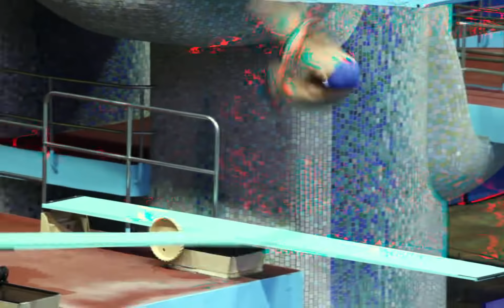Talkr I Voicebots Solutions & Conversational Automation, part 2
Notre nouveau spot web pour Talkr qui propose des solutions en automatisation conversationnelle de l'expérience utilisateur.